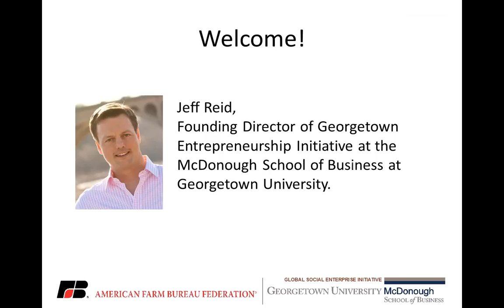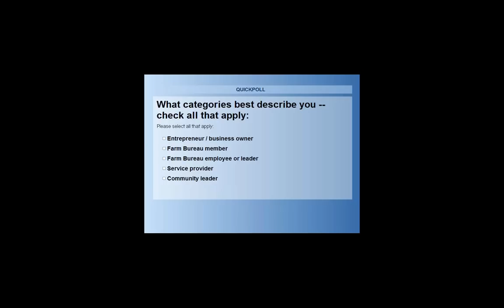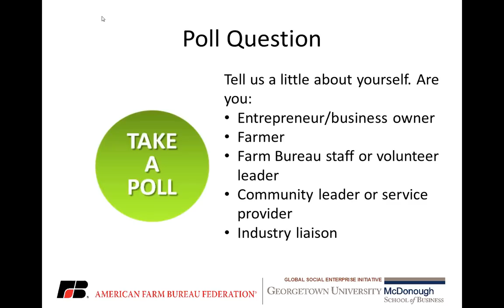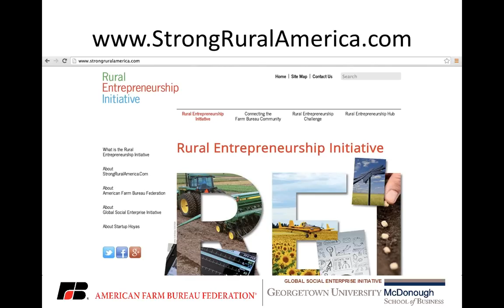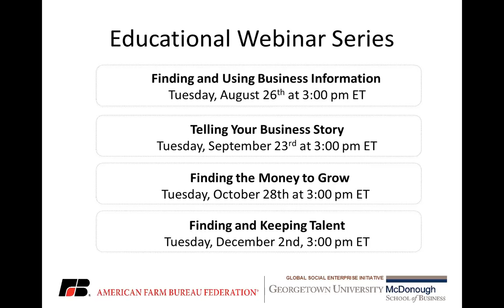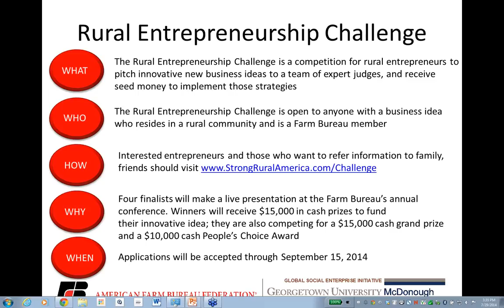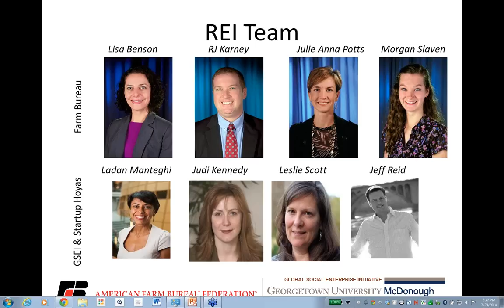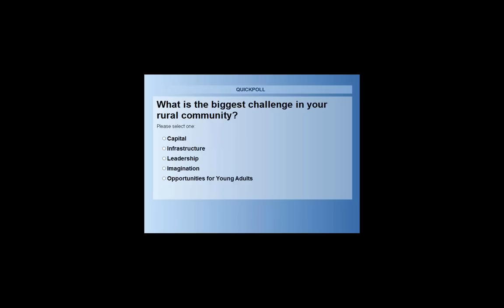Orientation to the Rural Entrepreneurship Initiative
For Farm Bureau state and local agents, volunteer leaders and Young Farmers and Ranchers.  Get details about the Rural Entrepreneurship Initiative, the Rural Entrepreneurship Challenge, including the StrongRuralAmerica.com, and the rest of the webinar series.